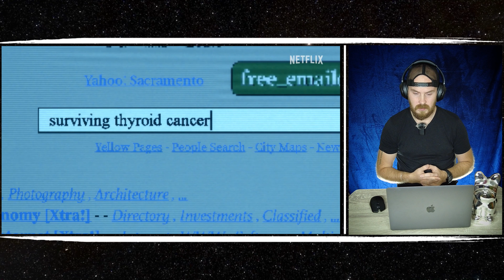Реакция на 💥 Клуб полуночников 💥 Русский трейлер (1-й сезон) 💥 Сериал 2022 (Netflix)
Реакция на трейлер 💥 Клуб полуночников 💥 Русский трейлер (1-й сезон) 💥 Сериал 2022 (Netflix)

Группа неизлечимо больных пациентов живет в хосписе. Они собираются в полночь, чтобы рассказать друг другу страшные истории. Вскоре они заключают сделку: тот, кто умрет первым, свяжется с другими из могилы.

• Премьера: 7 октября 2022 (мир)
• Платформа: Netflix
• Оригинальное название: "The Midnight Club"
• Жанр: ужасы, триллер
• Страна: США
• Режиссер: Майк Флэнеган, Майкл Фимоньяри
• Актеры: Саманта Слойан, Зак Гилфорд, Хэзер Лэнгенкэмп, Игби Ригни, Мэтт Бидел